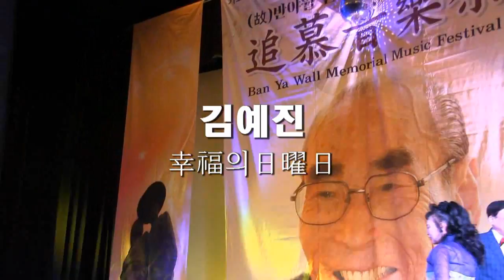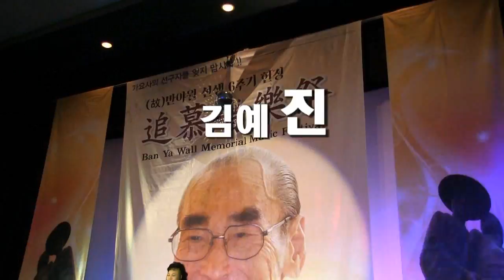가수김예진 - 행복의일요일,그남자가나를울리네 (故)반야월선생 6주기 헌정추모음악제 2018 ('18.04.29 허리우드낭만극장)